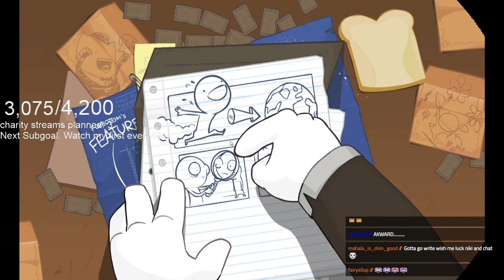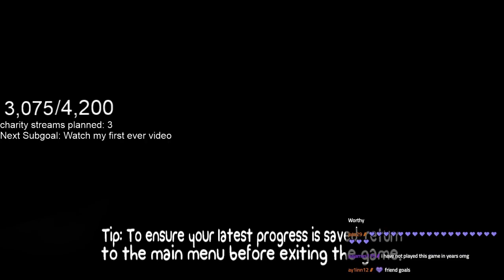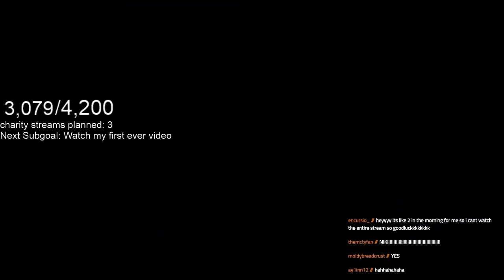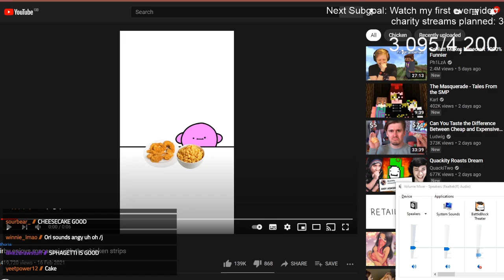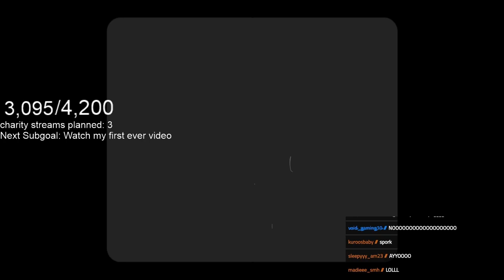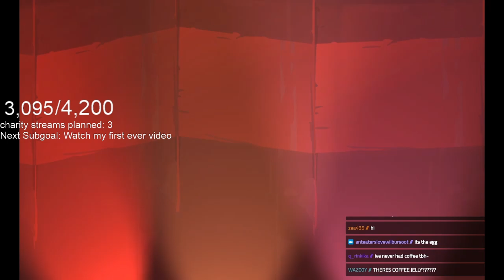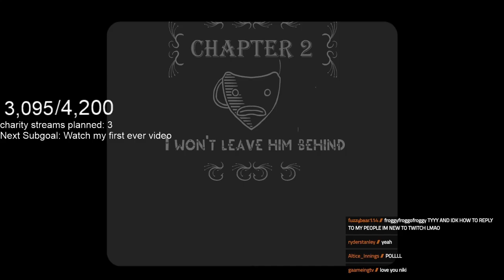Late night BattleBlock Theater with OriLovesTea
Original broadcast date: Feb, 25 2021

Fun fact of the day: I absolutely love the intro to Battleblock Theater, so I took the opportunity to learn tracking in After Effects by using the intro to the game as a test... as you can see when the storm picks up at around 9:43